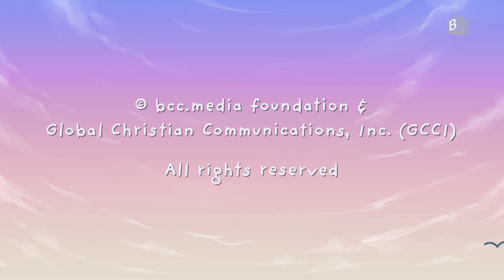Paul Teaches in Athens | Bible Heroes of Faith | Animated Bible Story for Kids [Episode 18]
Apostle Paul teaches in Athens about the unknown God, after seeing the people of ancient Greece worship many gods, but does not believe in the one and only living God. Are humans willing to give up idols in their lives?

The Bible Heroes of Faith is an exciting bible animation series where the host takes you back in time to discover the stories of the Bible's greatest heroes of faith!

WATCH RELATED:
 Paul and Silas in prison | Bible Heroes of Faith | Animated Bible Story for Kids [Episode 11]

The Story of Esther - the Brave Queen | Bible Explorers | Animated Bible Story for Kids [Episode 2]